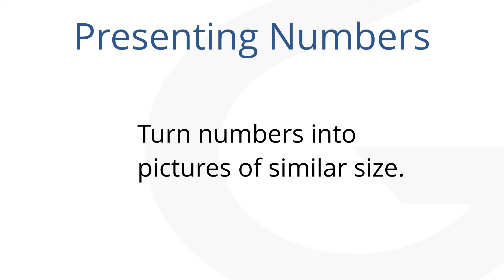31 How to present numbers and data in a presentation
Presenting large numbers and complex data creates unique challenges in presentations. In this video, I'll show you a creative way to present the information and still connect with your audience.